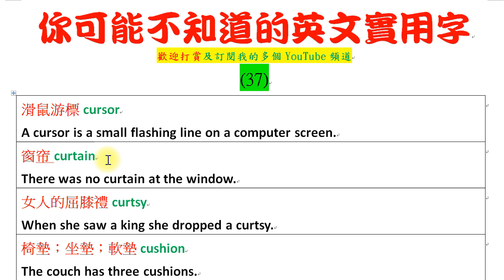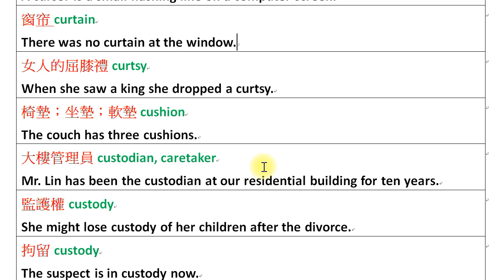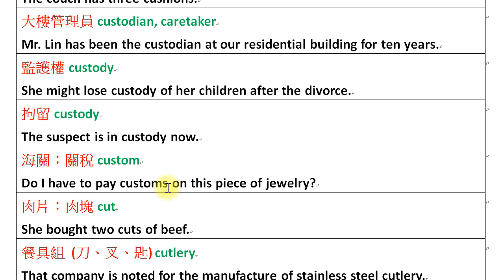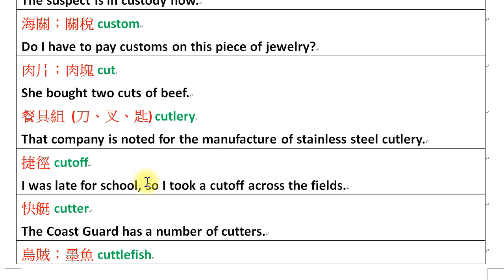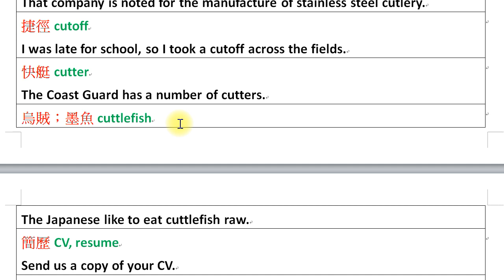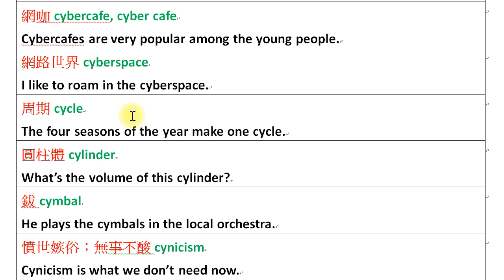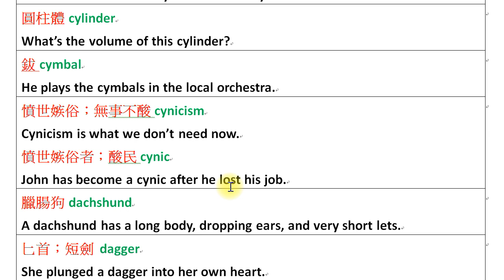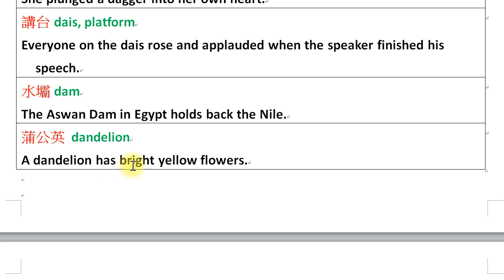你可能不知道的英文實用字 (37)